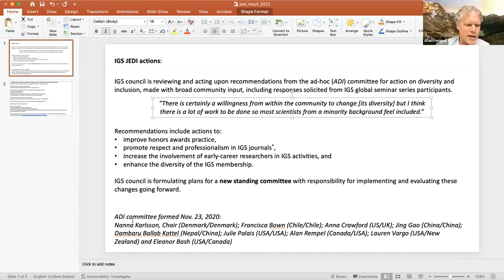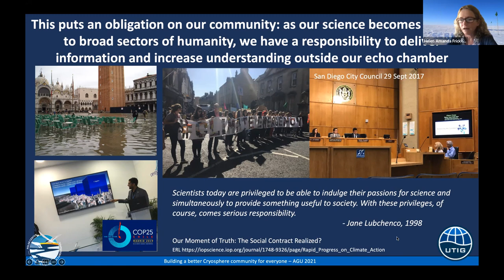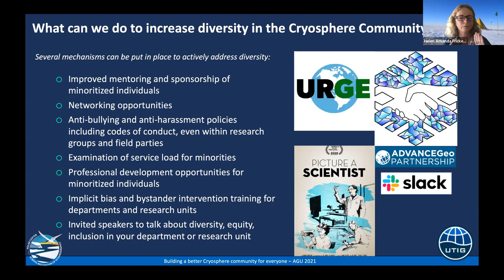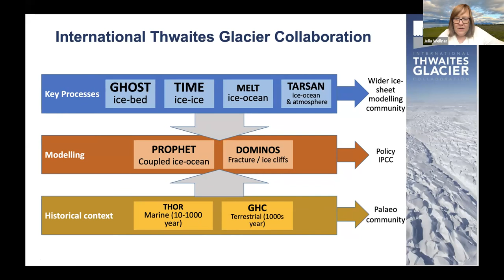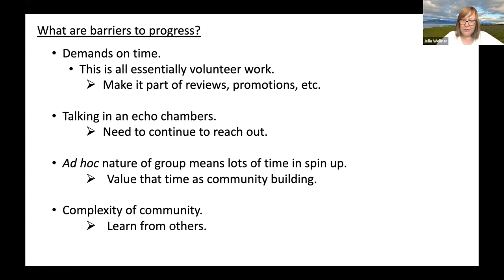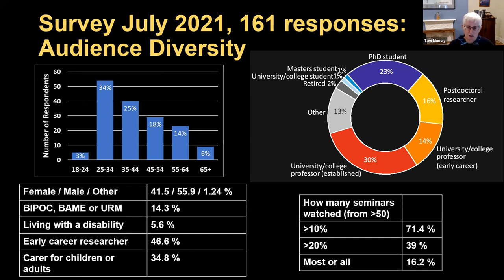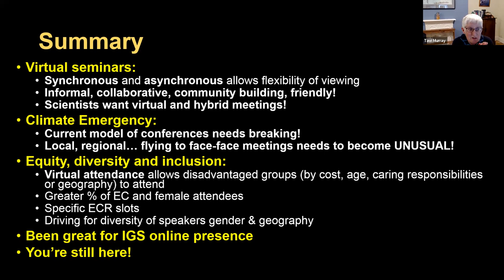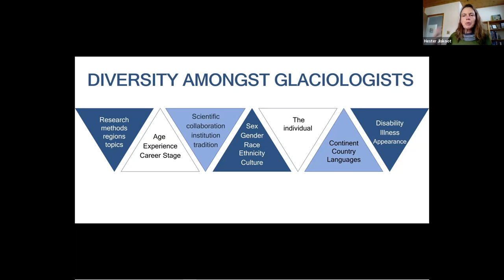May 4th 2022 - JEDI-themed talks on Star Wars Day: Helen Fricker, Julia Wellner and Tavi Murray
May 4th 2022 - JEDI-themed talks on Star Wars Day:
Helen Amanda Fricker: 'Building a better Cryosphere community for everyone'
Julia Wellner: Inclusion, Diversity, Equity, and Accessibility (IDEA) efforts of the International Thwaites Glacier Collaboration (ITGC)
Tavi Murray: 'Justice, Equality, Diversity and Inclusion (JEDI) in the climate emergency: how the IGS seminars contribute'